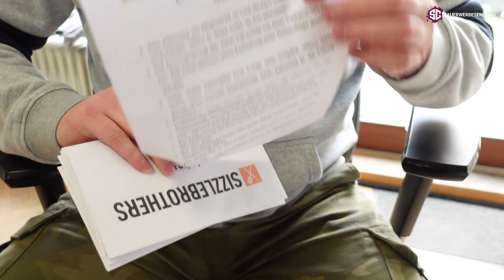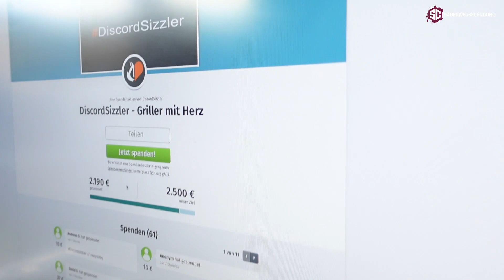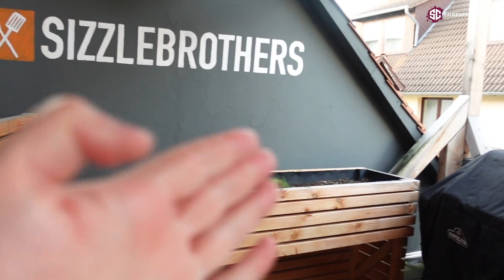Alleine im Büro - Das passiert wenn Hannes und Corbi NICHT da sind 🥴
Heute sind wir komplett allein im Büro! Naja was heißt komplett, mit Julian und Alex ist quasi die halbe Besetzung am Start. Was das für den Büroalltag bedeutet und warum wir uns Sorgen ob der Livestream stattfinden kann, erfahrt ihr im Video!

🔥Klick hier drauf um auf unseren Discord zu kommen 😊(ist easy)

📸📸📸Unser Vlog Equipment📸📸📸
*Unsere Vlog Kamera
*Unsere GoPro